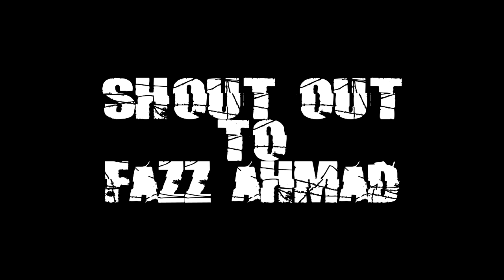Thanks 500 Subs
Chill, I didn't get any profit(money) from this video.

I play on this server

-rembo4444 (Haha takde channel youtube :c)